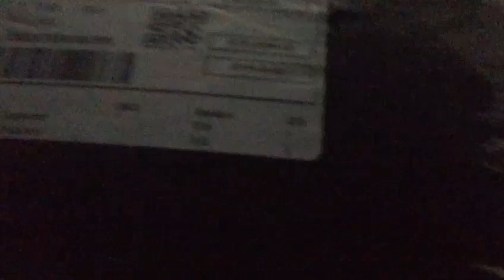unboxing celana training